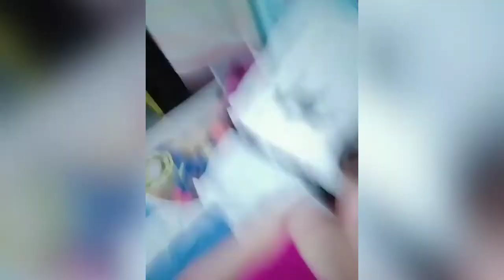Work after Luto ng sabaw na isda c Brod for dinner